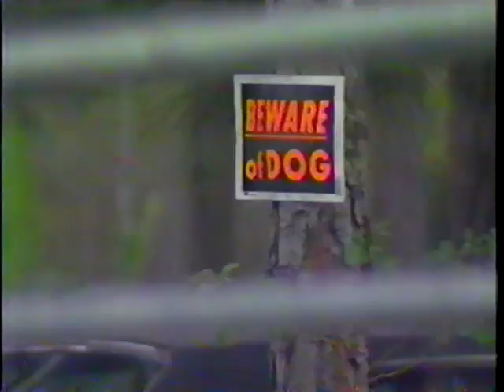State v William Ward